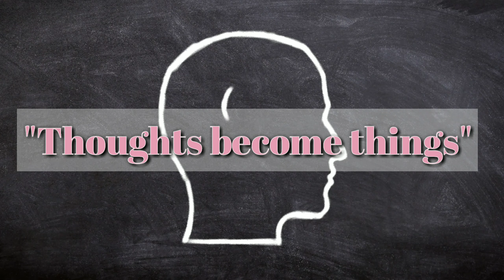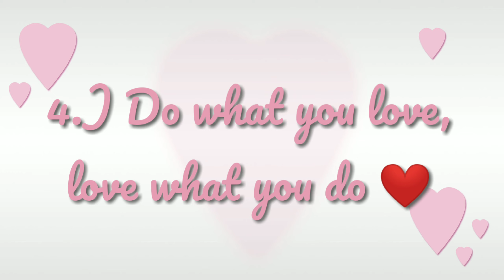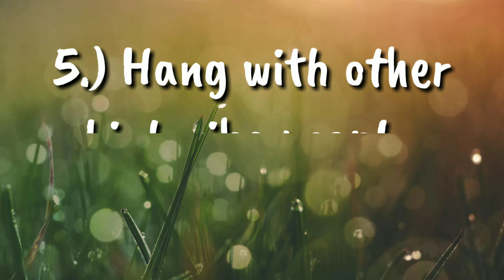10 WAYS TO RAISE YOUR VIBRATION FOR EASIER MANIFESTING|| LAW OF ATTRACTION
In this video, I explain what a vibration is, and why it's important for living a healthier happier life. I also talk about my top 10 ways to raise your  vibration in order to manifest quicker and easier. Raising your vibration is a vital key in order to use the Law of Attraction successfully. Happy manifesting!

Hope you're having an awesome day!!!